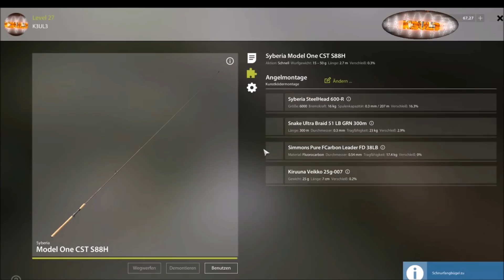Russian Fishing 4 - #124 - 007 James-Bond-Köder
Lets Play – Russian Fishing 4